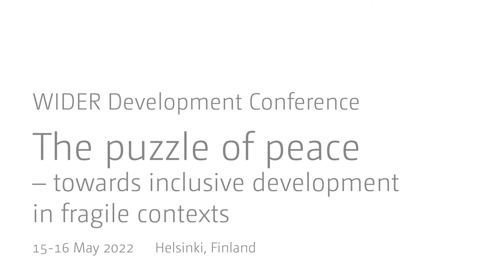2.3 Protests and social movements - Discussant Killian Clarke and audience Q&A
Recent years have seen some of the largest waves of mass protests and social movements. This session will bring together leading experts on protest and social movements across different disciplines and with differing regional focuses to discuss which economic and psychological factors motivate protest, how security conditions shape contentious politics, and when social movements can spark change, while taking a closer look at the effect of Covid-19 on protest movements around the world.